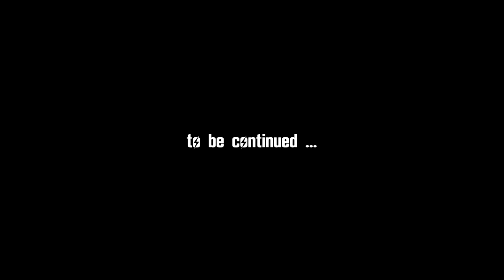Fallout 3 (TTW / Ch.3) #14 : Dead Sorry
Let's play of Fallout 3 (Tale of Two Wastelands)

Mods used in this playthrough:
A World of Pain FO3 (Lore Friendly) | v2.07
Advanced Recon HD Icons | v1.0
Advanced Recon Thermal Nightvision | v4.12
Atmospheric Lighting Tweaks (FNV and TTW) | v1.2.0
BLEED TTW | v1.87
Climate Control NVSE | v1.0
Consistent Pip-Man Icons | v4.4
Cursor Unilaterally Matched (NVSE) | v1.0
Darnified UI
Delay DLC Redux | v1.5
Desert Natural Weathers - NV - TTW | v6.0
DXVK - Vulkan for New Vegas | v2.0
DYNAVISION 3 - Total Visual Enhancement | v2.01
Easy Unlocking and Easy Hacking | v1.0
FO3 HUD - Cleaned and Remastered | v1.0.1f
MoonlightNVSE | v1.5
No PipBoy in Power Armor | v4.03
NVTF - New Vegas Tick Fix | v9.9.7
Pip-Boy Light Flicker Fix - NVSE | v1.1
Pip-Boy Shading Fix NVSE | v1.0a
Power Armor Visual Enhancement (PAVE) | v2.0
"Press X To Close Menu" Hotkey | v1.03
ROOG TTW | vBoredBored
ShowOff NVSE Plugin | v1.46-b
TTW No Faction Armors | v1.0
TTW The Regulators | v1.6
UHD Fonts for Darnified UI | v1.11
WAP Laser RCW | v1